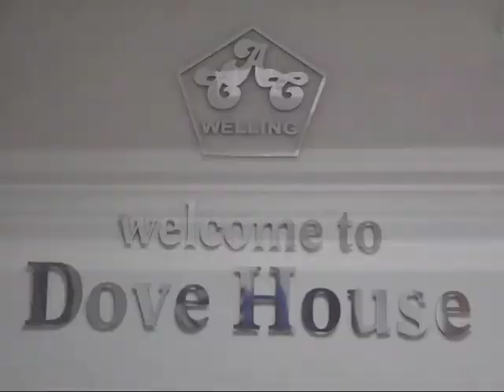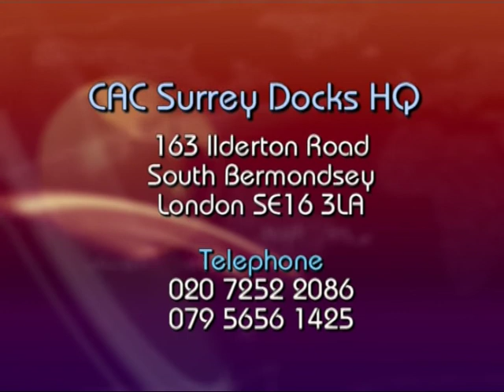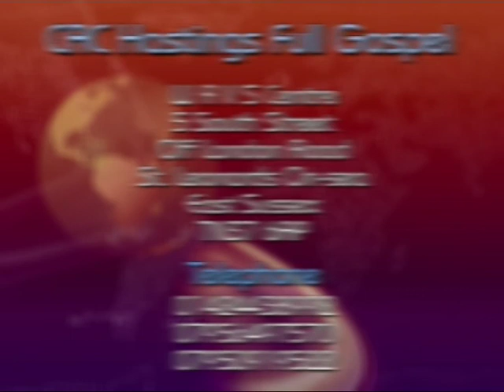Christ Apostolic Church Surrey Docks District Dove House Welling Church Dedication 2